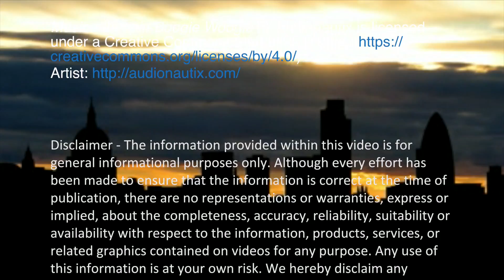London Sightseeing 2 Km Run- Covent Garden to Trafalgar Square Theatres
This speeded up video shows you the best London Nightlife route between Covent Garden and Trafalgar Square. This London Nightlife route takes you from Covent Garden Station into the heart of Covent Garden and then down to the Aldwych passing may theatres along the way. This London Nightlife tour continues down the Stand and ends at Trafalgar Square, - all at the speed of a world-class sprinter or a Whippet!
These London Runs and Photo Routes are a great way of getting to know London, for seeing London's best sites, and for Photographing London.
By doing this London run early in the morning, you can get to know London quickly and see it at its best - all for free.
For a more London Sightseeing and Shopping routes and for more details about this area please